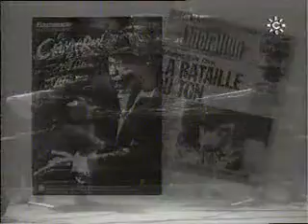V aniversario de la muerte de Camarón (tertulia) 1/7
Tertulia en homenaje a Camarón, con Paco Cepero, Pansequito, Enrique Montiel y Manolo de Marsella. No están los trozos de las actuaciones, pues ya se encuentran en Youtube desde hace mucho tiempo.